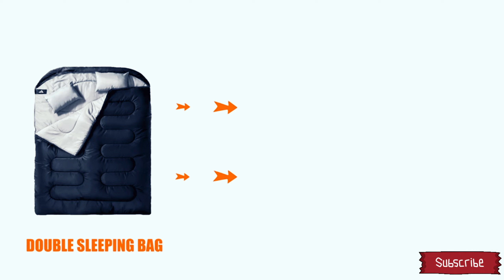AMAZON TOP 3 GADGETS FOR PICNIC | CHEAP AND COOL AMAZON GADGETS | AMAZON PRODUCTS MUST HAVE IN 2023!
Projector Screen LINK:-

Double Sleeping Bag LINK:-

Cascade Mountain Tech Camping Chair LINK:-